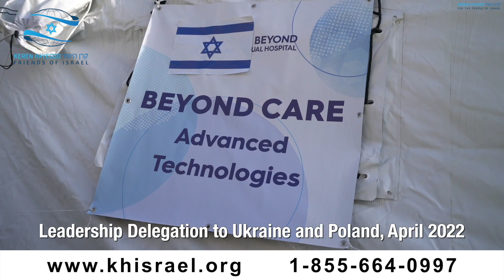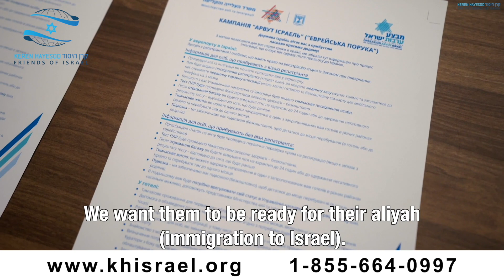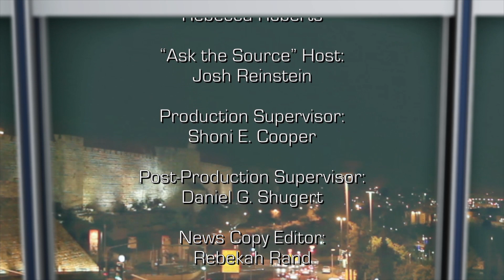Israel Now News - Episode 433 - Jeremy Gimpel